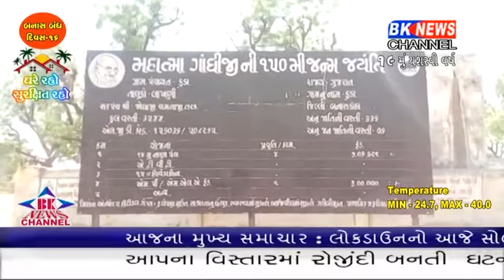ગ્રામવિસ્તારોમાં લોકોને પૂરતી સમજણનો અભાવ હોવાના લીધે લોકડાઉન નો ભંગ થઈ રહ્યો છે.